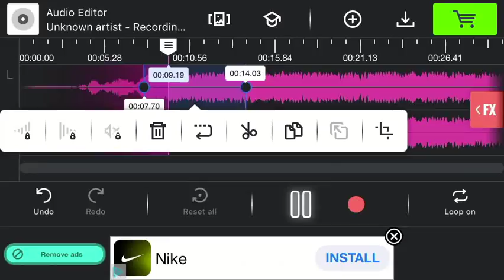YouTube shut down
This was recorded on a low frequency bat detector and was only heard for about 10 mins until it disappeared...This is not fake... And it really is unusual I've used the detector many times before and have never had any signal like this..I will add more of the recording